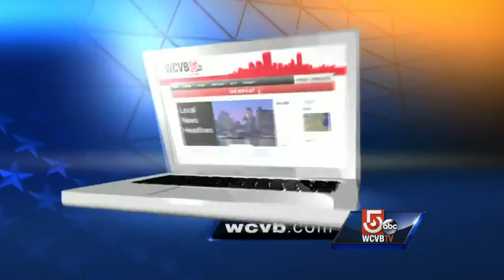In Own Words: Moulton, Tisei on Russia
The candidates for the 6th District explain their stances on Russia.